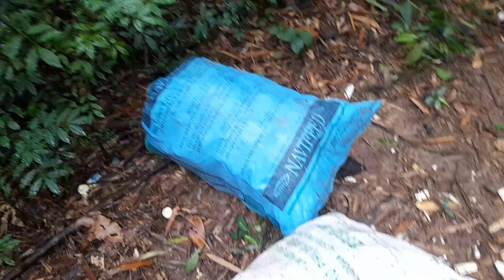Đi rừng hái măng ở quê vui lắm cơ ,@thichphieuluu123.